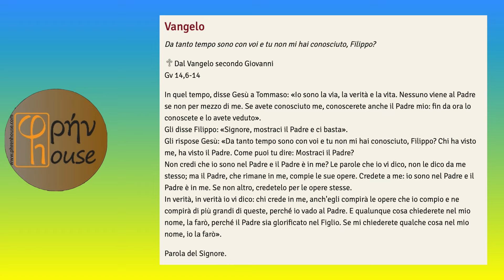Liturgia del giorno (3 Maggio 2022)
1Cor 15,1-8a; Sal 18(19);
Gv 14,6-14: "Gli disse Filippo: «Signore, mostraci il Padre e ci basta".